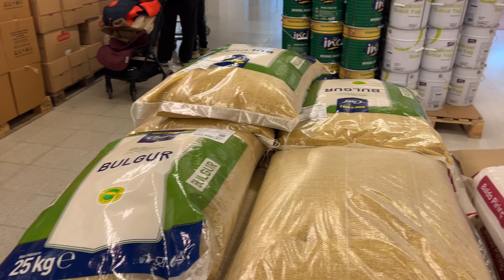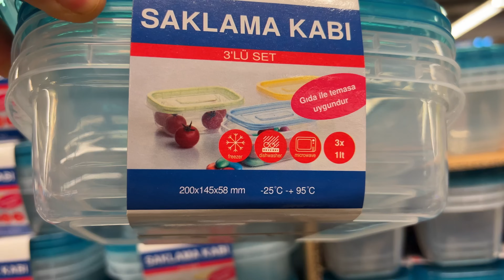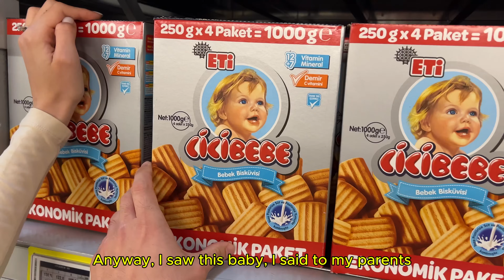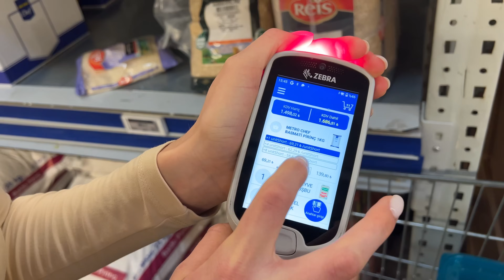1 HAFTALIK YEMEK YAPTIK | METRO ALIŞVERİŞ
Bu tarz videoları seviyorsanız takip etmeyi ve beğenmeyi unutmayın!